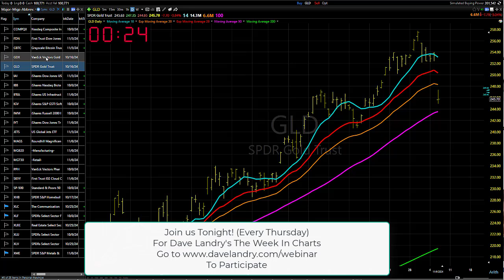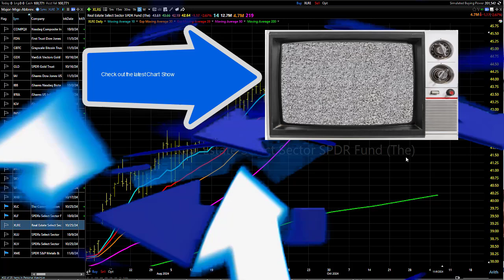11/07/24 A Plethora Of Setups Soon: Dave Landry's Market In A Minute